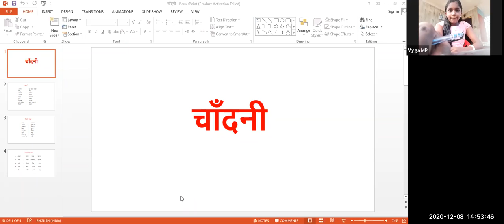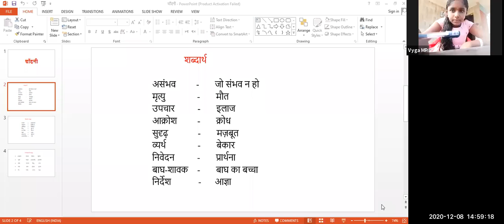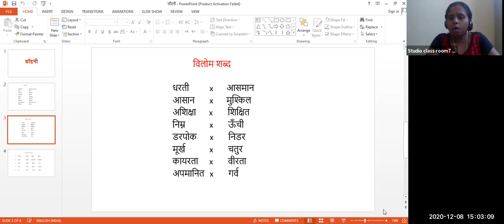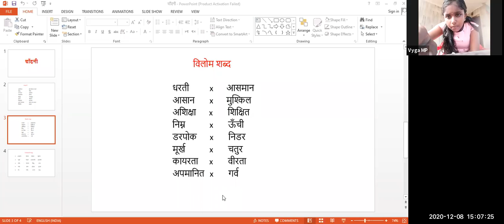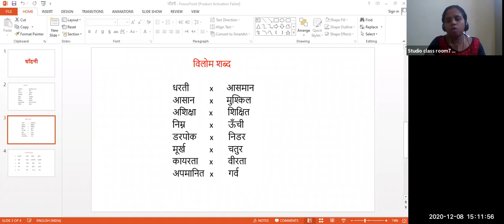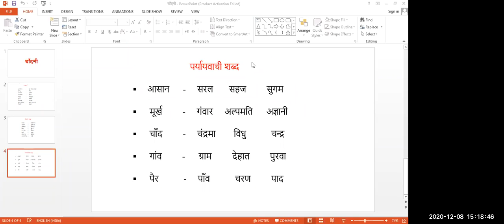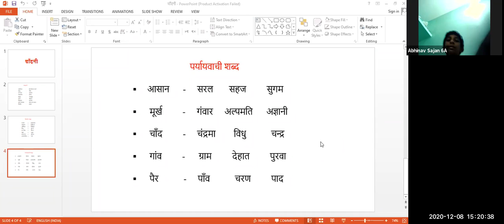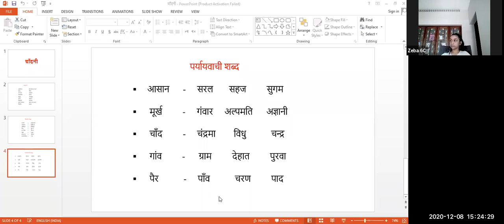Dr.Raju Davis International School | CLASS 6 HINDI | 08-12-2020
CLASS 6 HINDI CHAANDINI